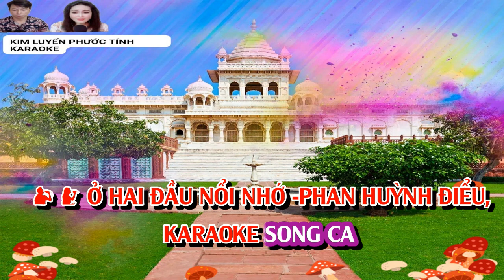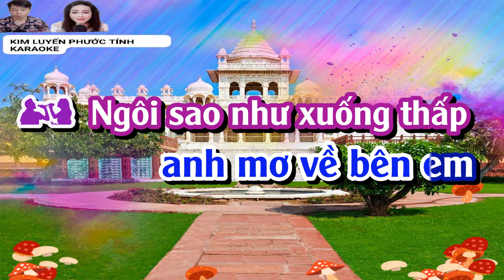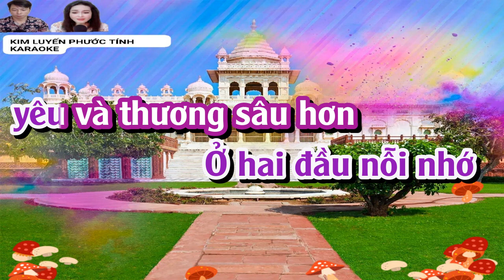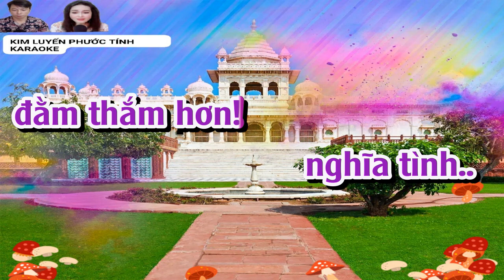o hai dau noi nho karaoke song ca (phuoc tinh)